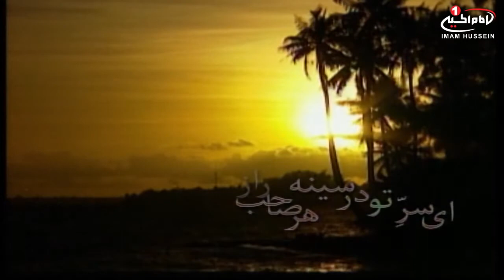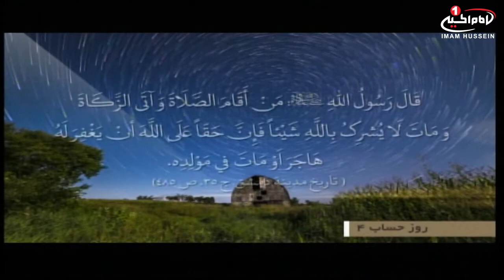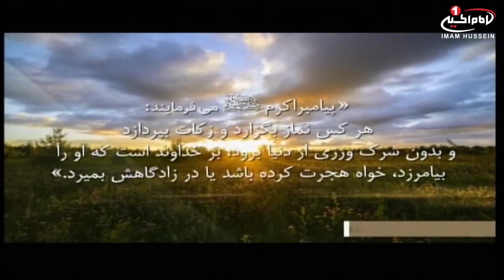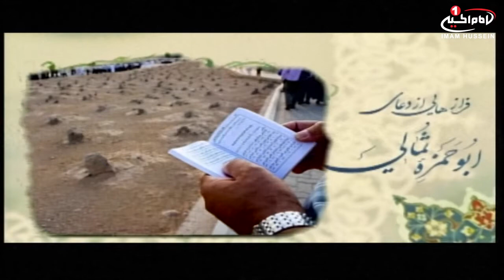خیس باران(5): ویژه برنامه سحر ماه رمضان با حضور حجت الاسلام والمسلمین شیخ جعفر رفعتی، قسمت4، 1437 ق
نام برنامه: خیس باران
موضوع : ویژه برنامه سحر ماه رمضان
کارشناس: حجت الاسلام والمسلمین شیخ جعفر رفعتی
مجری: سید حسنین موسوی
قسمت : 4
تهیه کننده و کارگردان: احمد رضایی
زمان تولید: 4 رمضان عظیم 1437ق
کد برنامه:  0.04124

موضوع هاي فرعی:
- کلیپ صلوات خاصه امام سجاد علیه السلام
- شرح فرازی از دعای ابو حمزه ثمالی
- فرازی از دعای ابوحمزه ثمالی با نوای ملا فاضل صادقیان
- معرفت پیدا کردن نسبت به خدا و کسب این معرفت از جانب خود خدا
- کسب آرامش از طریق محبت محمد و آل محمد علیهم السلام
- پخش مجموعه تصویری روز حساب با موضوع رهایی

کلید واژه ها:
خیس باران
کربلاء مقدسه
امام سجاد عليه السلام
سحر
صلوات خاصه
دعای ابو حمزه
روز حساب
دعا
رهایی
رمضان
اهل بيت عليهم السلام
حجت الاسلام والمسلمین شیخ جعفر رفعتی
سید حسنین موسوی
شيوه ‌هاى هميارى شبكه امام حسين عليه السلام:
١-از طريق حواله توسط شركتهاي انتقال پول و صرافي‌ها به كربلا و به نام «قناة الامام الحسين عليه السلام» و اعلام حواله به شماره های
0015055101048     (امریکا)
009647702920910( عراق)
٢- از طریق ارسال عبارت «لبيك يا حسين» از طريق نرم‌افزار واتساپ و يا پیامک به شماره های:
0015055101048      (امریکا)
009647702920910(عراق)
 ٣- از طریق پرداخت به وب‌گاه پي پال(pay pal):
٤- از طريق اپ استور:
Imam husseintv by IMAM HUSSEIN TELEVISION NETWORK